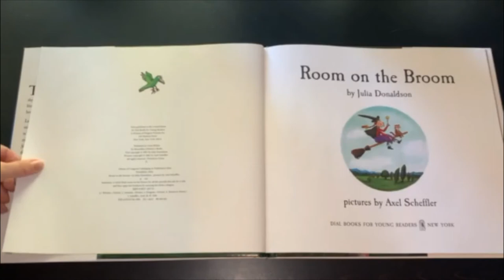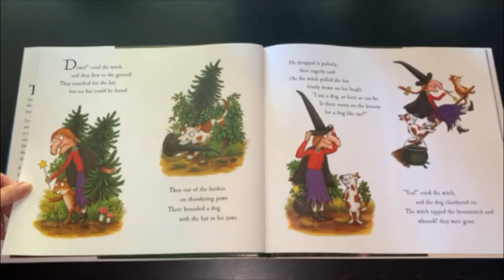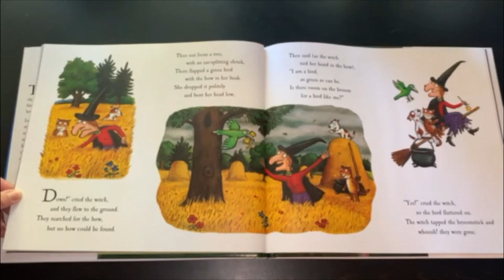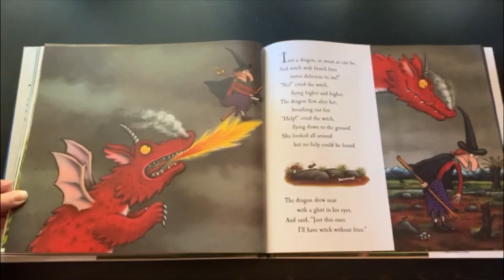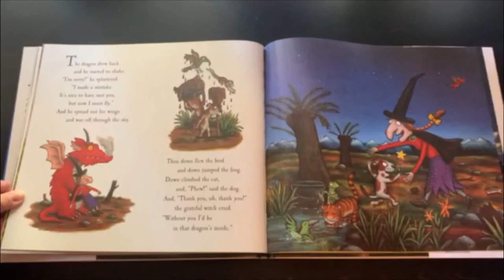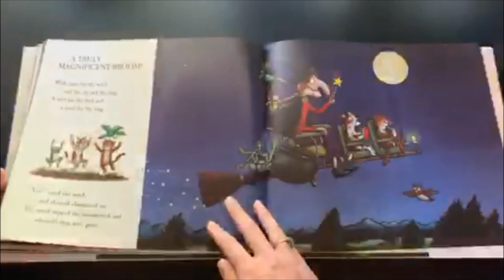Room on the Broom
Read by Ms. Amanda